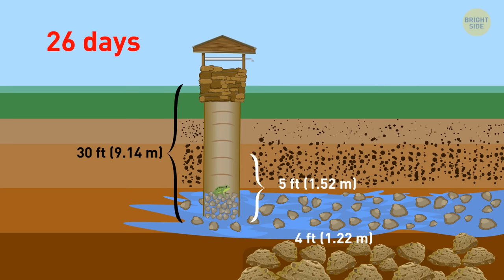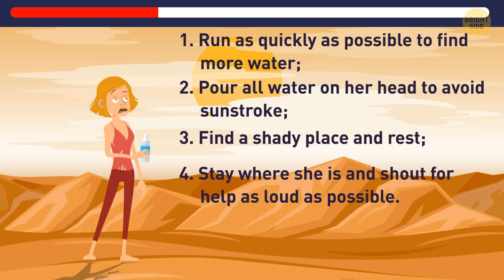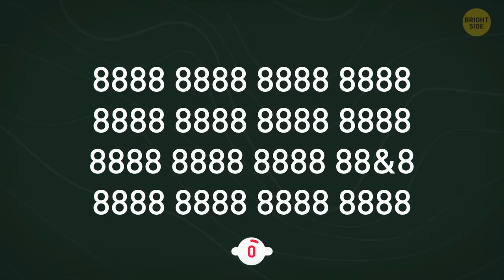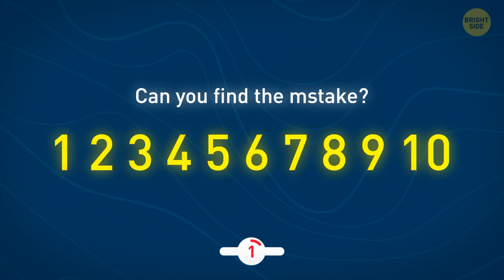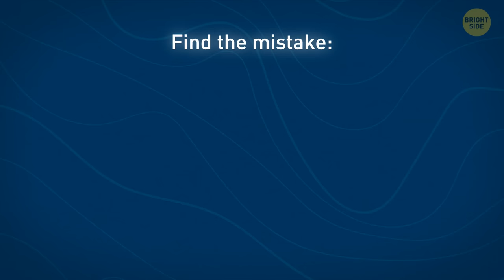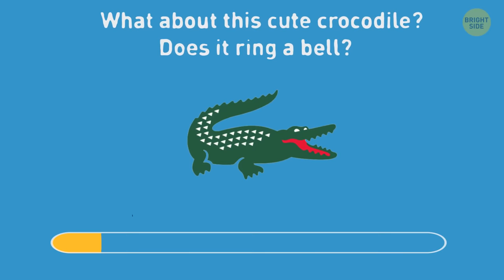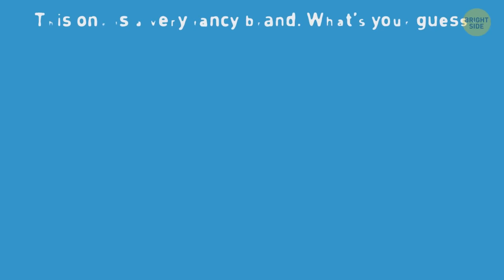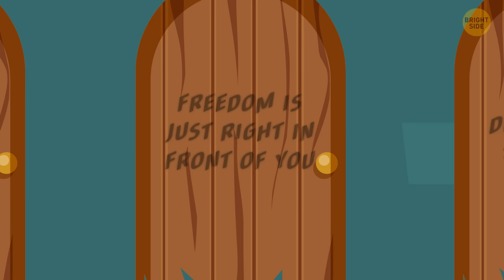Are You Able to Choose the Real Survivor in This Game?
To save someone's life, you must sometimes solve a riddle. Jim goes trekking and becomes disoriented in the woods. He looks about and discovers these three possibilities, but only one of them is secure. Can you assist Jim in making the best decision? To solve a logical problem like this, you must pay attention to every aspect and draw inferences based on that. The more you practice, the simpler it will become.